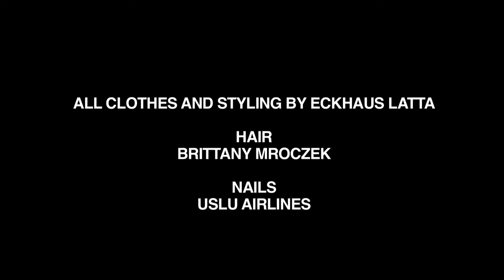DINNER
The official video for ECKHAUS LATTA's SS2013 collection, originally shown on V Magazine's site:

Alexa Karolinski and Eckhaus Latta present their newest film, Dinner, premiering exclusively on VMagazine.com. This release marks their ongoing collaboration and shared desire to expand on the format of the fashion film. Dinner features a cast dressed in Eckhaus Latta's S/S '13 collection, concealed by clear garment bags that operate as full-body-bibs. The video shows guests preparing food while intermittently grooming each other: nails are painted as potatoes are peeled, hair is done as vegetables are pureed. With nonchalance, these interactions make transparent the arbitrary processes behind feeding and beauty rituals.

White foods serve as the backdrop to brightly colored gravies and dressings. The guests allow themselves to devour and vandalize their efforts. All actions prompt participants to engage the food in a manner analogous to dressing and the creation of an  Eckhaus Latta garment.

Previous collaborations between the designers (Mike Eckhaus and Zoe Latta) and Karolinski have included a video series installed in New York's Opening Ceremony and the award-winning Uniform, premiered at Nowness.com.